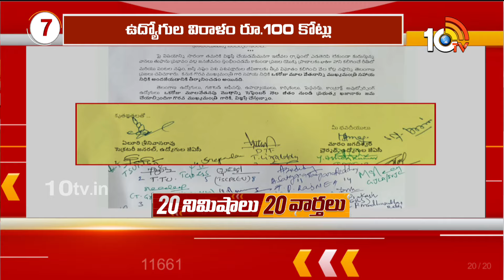TOP 20 News | vijayawada floods | CM Revanth Reddy | CM Chandrababu | BRS VS Congress | 10TV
►For Latest Updates Follow Our WhatsApp Channel

10TV is one of the Largest Content producing Telugu News Channel in Telugu States. Its one of the leaders in the production and broadcasting of un-biased and comprehensive news.
10TV offers round the clock coverage of latest breaking news and unique mix of news bulletins, current affairs and Entertainment programmes.
10TV Youtube Channel offers Latest News from Telugu States, Politics, Entertainment, Health, Sports Lifestyle, Devotional, National News, International News and lot more.!

హాయ్,
10టీవీ యూట్యూబ్ చానల్‌కి స్వాగతం. 10టీవీలో ప్రసారమయ్యే కథనాలతో పాటు ఆసక్తికరమైన మరెన్నో అంశాలను 10టీవీ యూట్యూబ్ చానల్లో మీకు అందిస్తాం. మా వీడియోలలో మీకు నచ్చిన వాటిని మాకు తెలియజేయండి. అలాంటి మరిన్ని కథనాలను మీకు అందించేందుకు ప్రయత్నిస్తాం. నచ్చిన వీడియోలను మరింత మందికి షేర్ చేయండి. చానల్‌ను సబ్‌స్క్రైబ్ చేయడం మరిచిపోకండి. ధన్యవాదములు.!